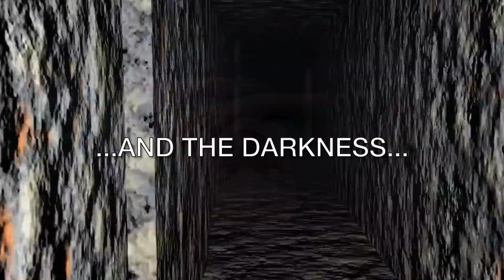Phoenix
Can little Eva Wilder rise to the challenge when darkness (and a handsome stranger) comes to her seaside village? This is Book II of The Londo Chronicles.